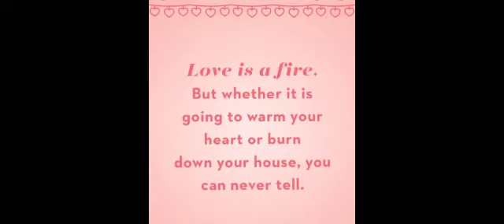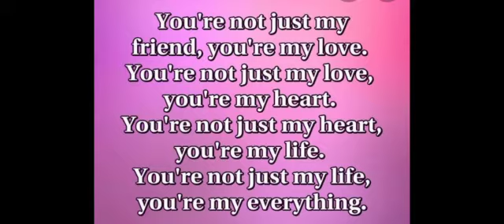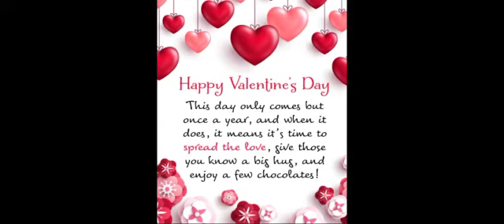BEST VALENTINE'S DAY GIFTS